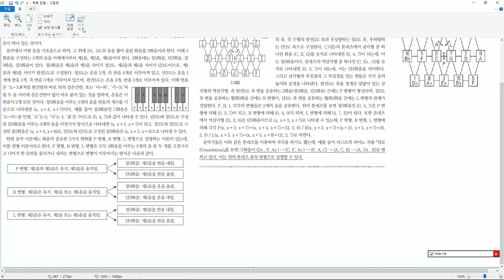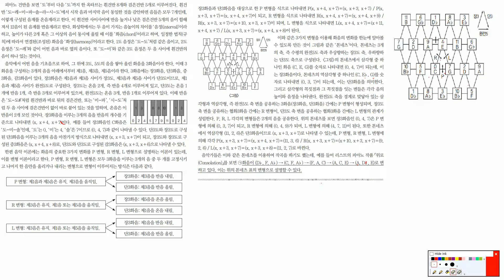19학년도 수특 예술8 음정 톤네츠 지문 독해 2단계 과정